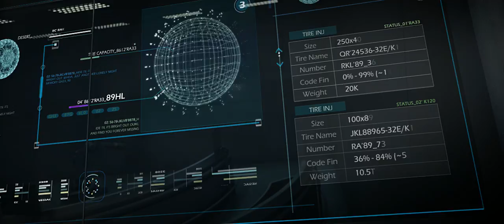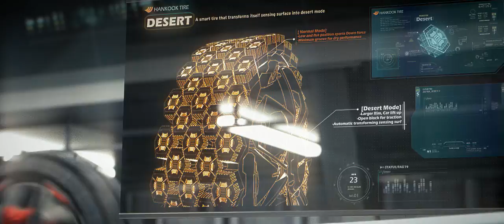2014 Hankook Tire : Future Tire : Design Innovation "A Great Challenge for a Great Change"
Client : Hankook Tire
Production : NESIAC
Sound : Newstory
FX : FXone